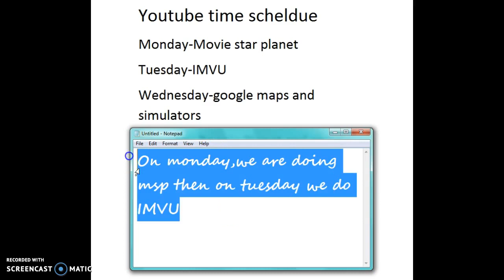Youtube time scheldue // Baby Shannon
Okay,so,I needed a time scheldue. // Baby Shannon //